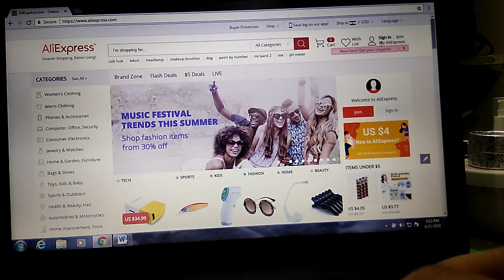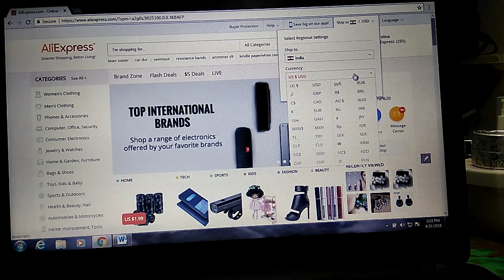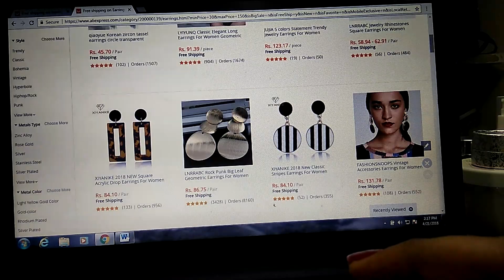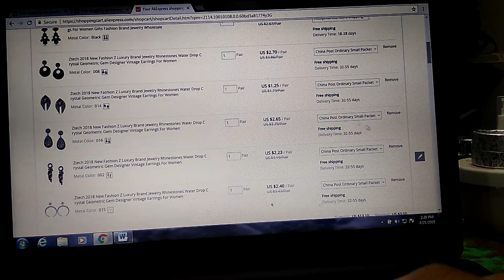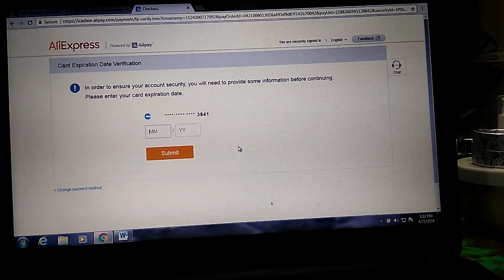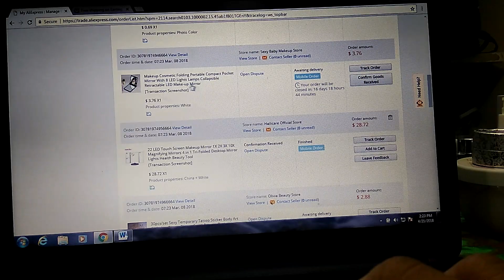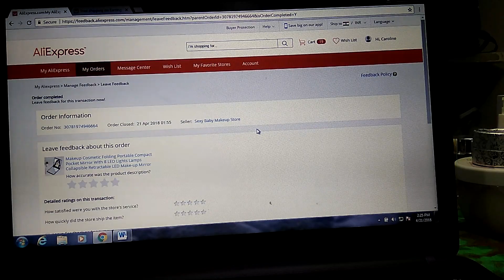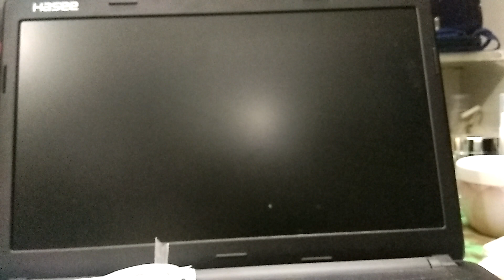How to shop on Aliexpress From India | in Tamil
hi everyone in this video i am going share how to shop from aliexpress and its payment method and all... if you have any doubts please comment below if you like my videos please like comment and subscribe to my channel
link to aliexpress